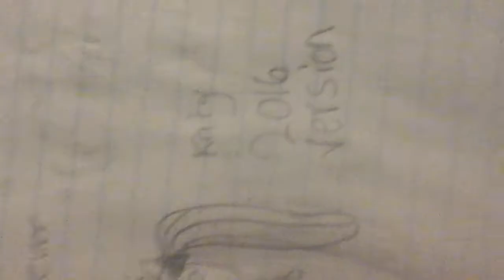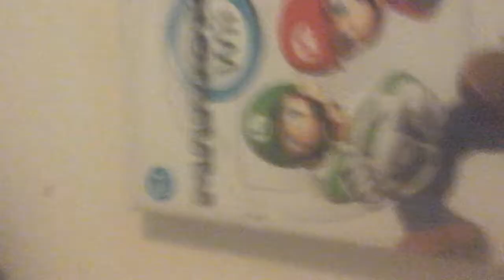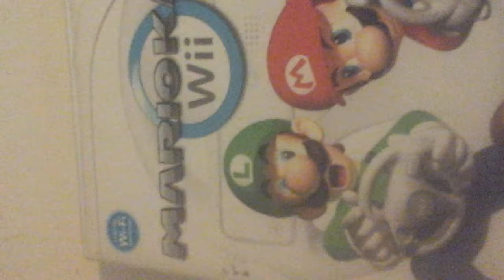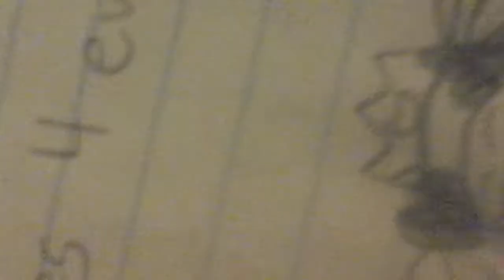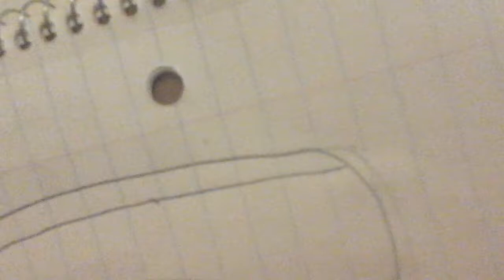My Princess Characters series:Princess Katy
I will create a Playlist for this series as soon as possible